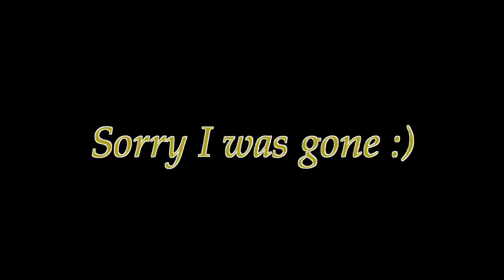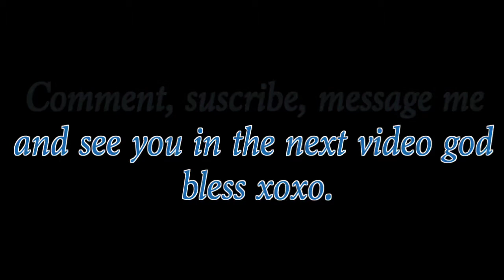Recaping why I've been gone